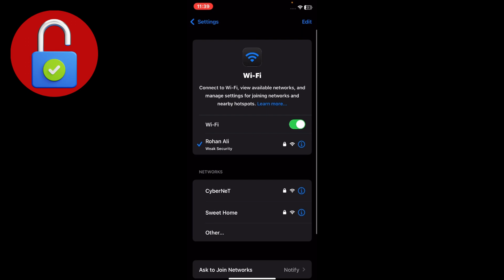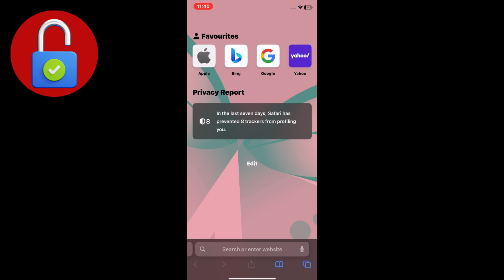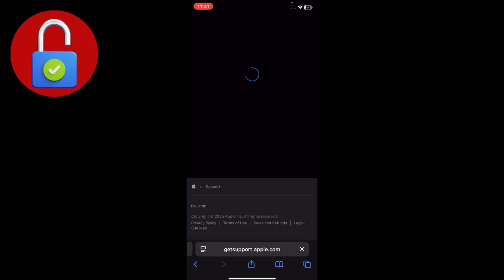Can't Set Up Apple Pay on iPhone? Here’s Why & How to Fix It!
Getting the “Could Not Set Up Apple Pay” error on your iPhone? Don’t worry — in this quick tutorial, UnlockiOS Tech shows you the step-by-step fix to get Apple Pay working again.

✅ This fix works with:
• iPhone 11, 12, 13, 14, 15
• iOS 16, iOS 17, iOS 18
• All regions & card types

🔍 What’s Covered in This Video:

Why you see “Could Not Set Up Apple Pay”

How to fix Wallet & Apple ID settings

Region and card setup issues

Final fixes if setup still fails

💡 Pro Tips Included:

Apple Pay country/region check

iCloud sign out/sign in

Device compatibility steps

could not set up apple pay, apple pay not working, fix apple pay setup, apple wallet issue, iphone wallet error, ios 18 apple pay fix, unlockios tech